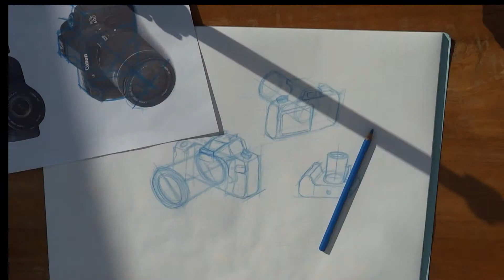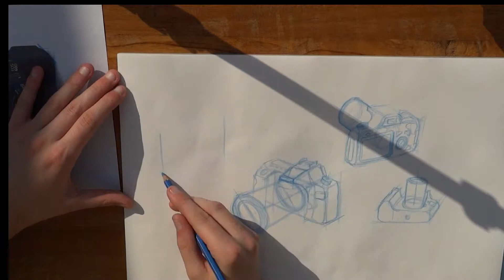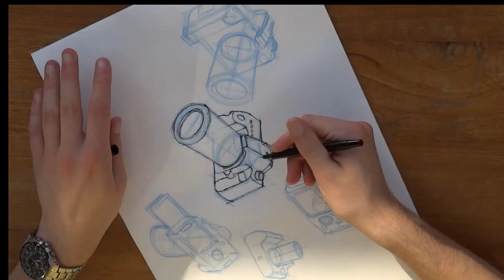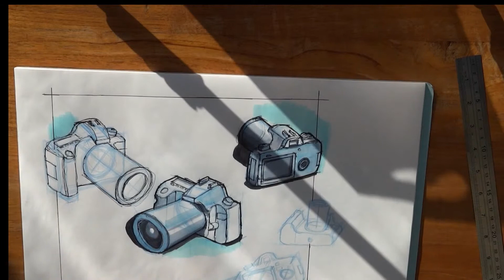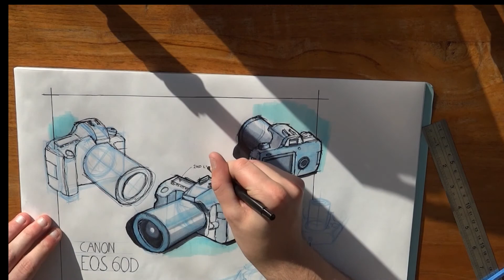Sketching products - Cameras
Sketching products - cameras for assignment DG121 Exploratory Sketching, TU/e